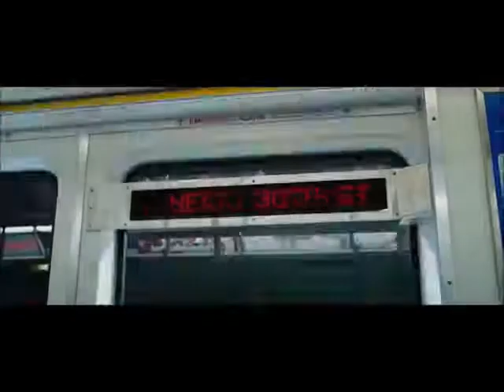Shazam The Musical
mwah baby mwah xoxoxoxoxoxoxox